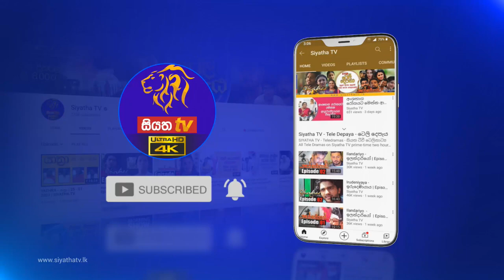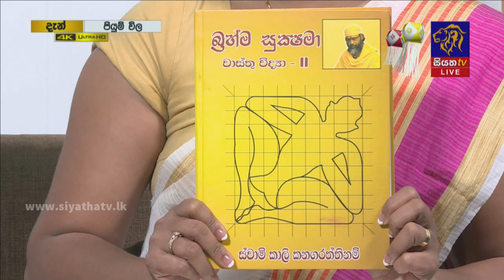බාධක අධිපති ඔබේ කේන්දරේ හදුනාගන්නා හැටි | Piyum Vila | 24 - 05 - 2021 | SiyathaTV